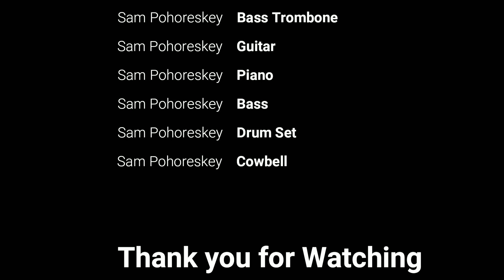Buskin' Loose Jazz Ensemble Playing Hooked on a Feeling arr. by Paul Murtha